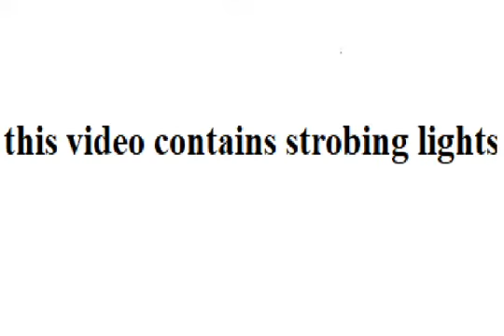The Temperance Song ft. Justice Yeldham [OFFICIAL LYRIC VIDEO]